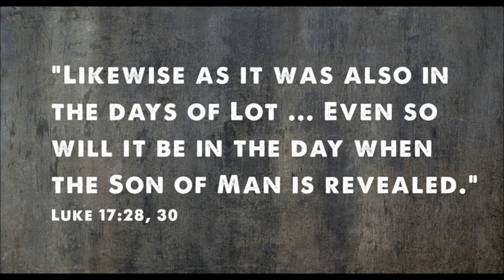The Story of Sodom and Gomorrah